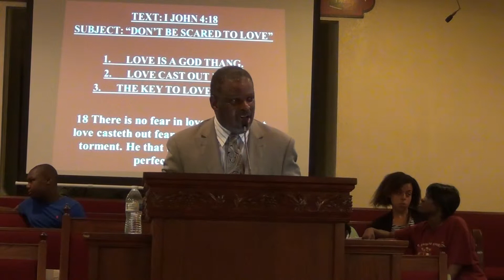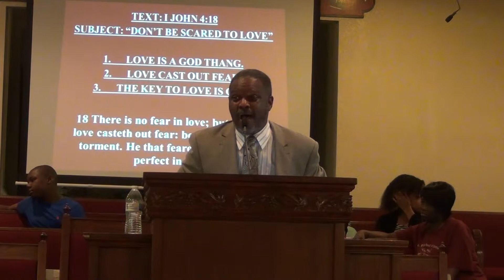1 John 4:18 Don't Be Scared To Love- Pastor Melvin Manor pt 2